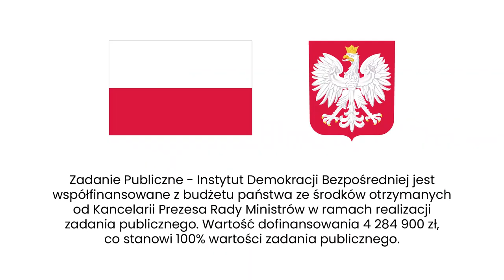Czy praktyki referendalne w Luizjanie są podobne do polskich?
W USA referenda stanowe są powszechną praktyką. Tym razem Agata Kempa pyta Tomasza Synowca o październikowe referendum w Luizjanie.